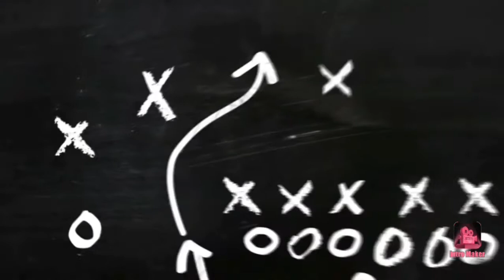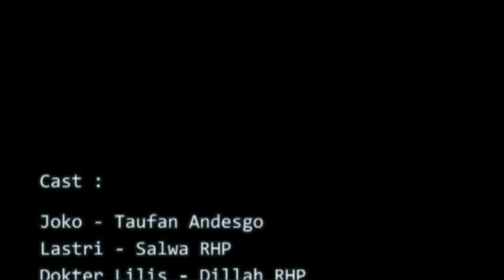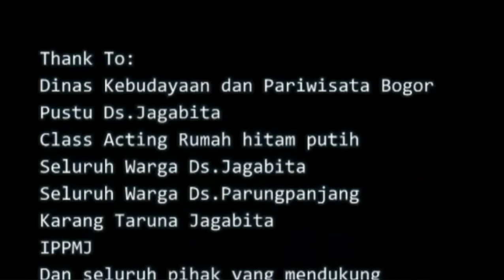Catatan harian dokter Lilis episode 3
Catatan harian dokter Lilis

Perjuangan seorang Dokter memberi pemahaman kepada warga terpencil tentang pentingnya kesehatan dan tidak takut pergi ke Puskesmas. tapi perjuangannya mendapat tantangan dari warga yang tidak suka kepadanya karena istrinya mati karena diobati oleh Dokter...